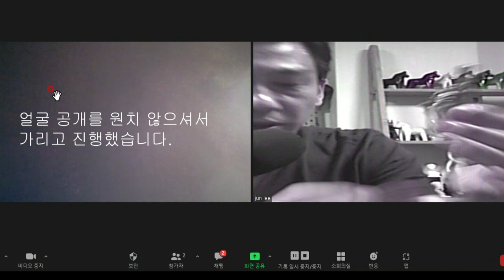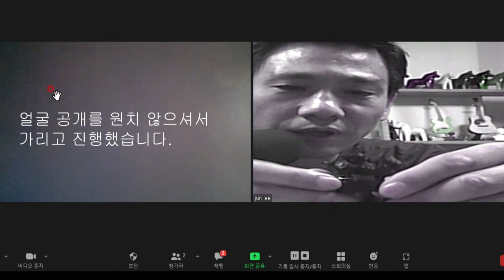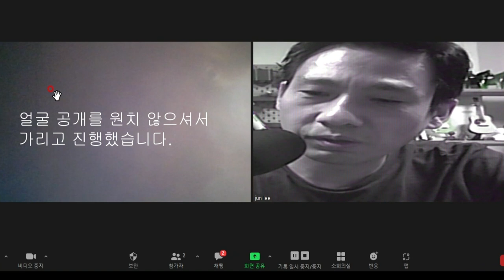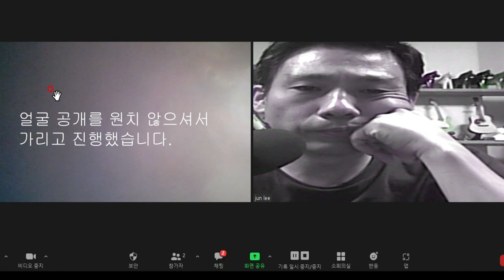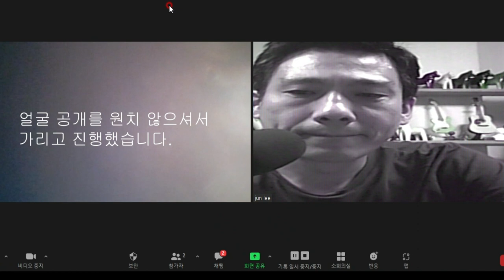3d 프린터로 물건 만들어 판매때 아주 좋은 방법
30대 초반에 창업한 분과 이야기 나눈 대화 형식의 영상입니다.   2번째 이야기 입니다.   3D 프린터로 물건을 만들어서 판매시 껵게되는 현실을 다루 었습니다. 첫번째 이야기이며 다음시간을 기대해 주세요. 본내용은 저의 개인적인 의견이오니 참조 바랍니다.

강의/제작 문의/광고/질문은 유튜브 댓글로 달아주세요!